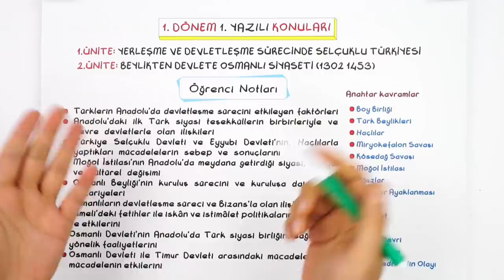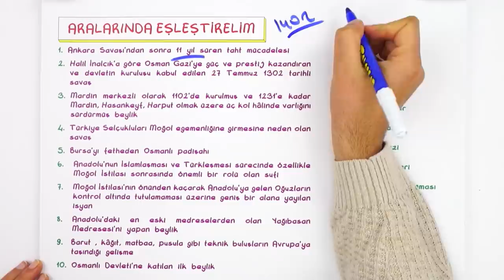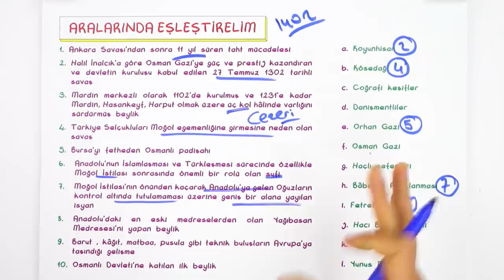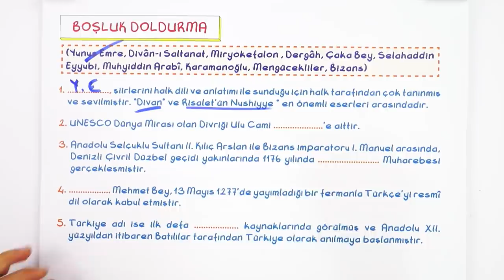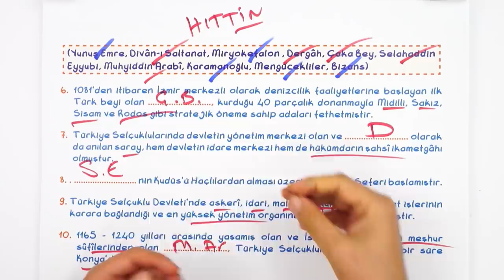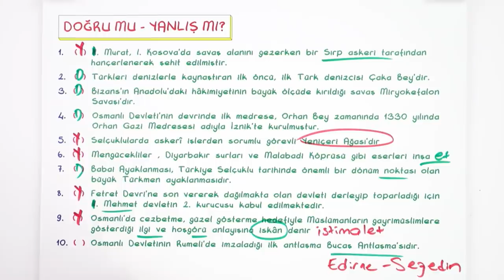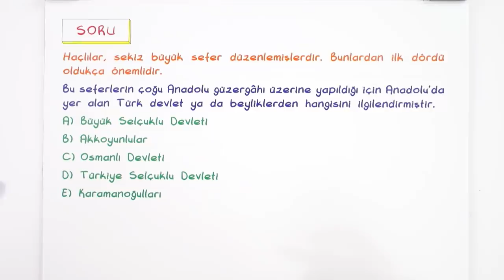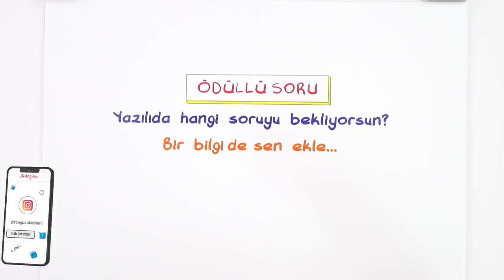10.Sınıf Tarih 1.Dönem 1.Yazılıya Hazırlık | 2021 📝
Yazılıya hazırlanırken kullanacağın kaynaklar 👇
Yazılıkampı boyunca 10.Sınıf derslerinde bilmen gereken mükemmel yazılı provası ile karşınızdayız! 🤗 Din sınavına girmeden önce mutlaka yazılı hazırlık videosunu izlemelisin. Ayrıca videonun PDF'sini indirmeyi de unutma.😍⭐

Giriş : 00:00
Yerleşme ve Devletleşme Sürecinde Selçuklu Türkiyesi : 01:32
Beylikten Devlete Osmanlı Siyaseti : 02:47
Yazılı Provası : 03:54